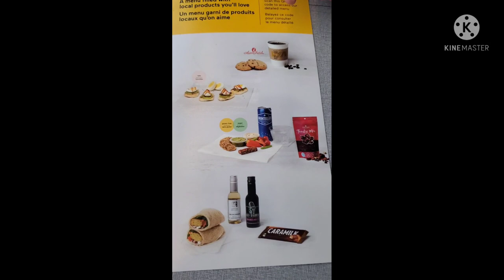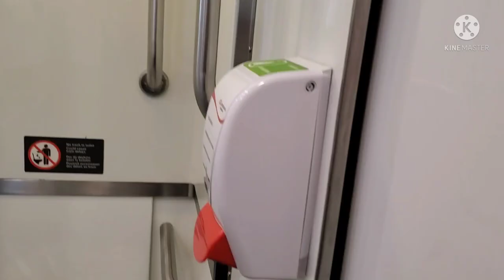Via Rail Toronto to Cornwall# Canada train